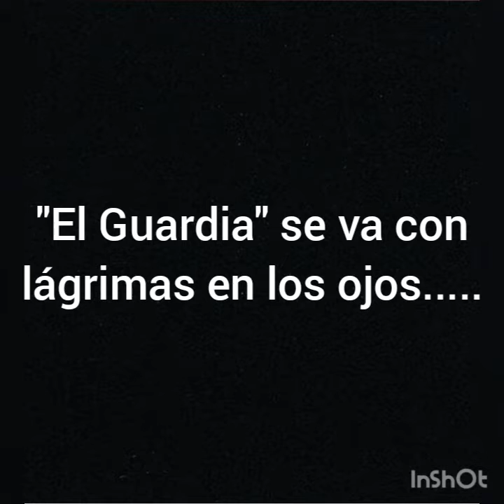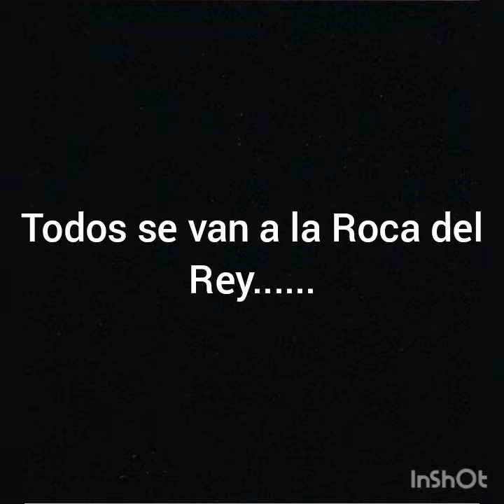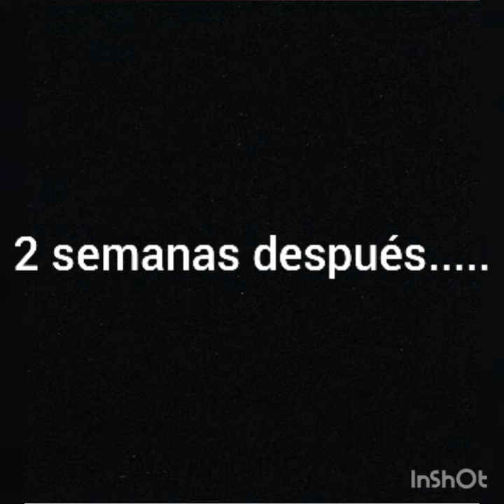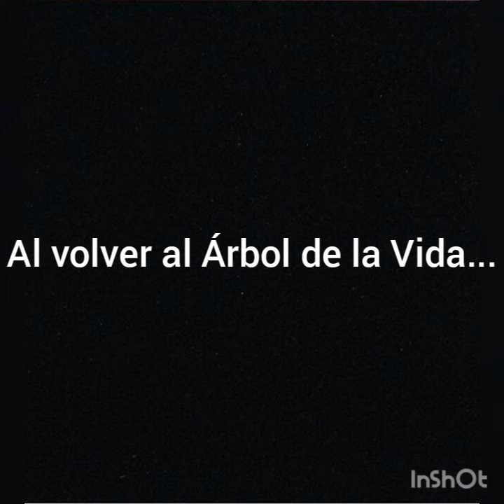Kion x Rani "Un amor con seguridad" (cap.9)